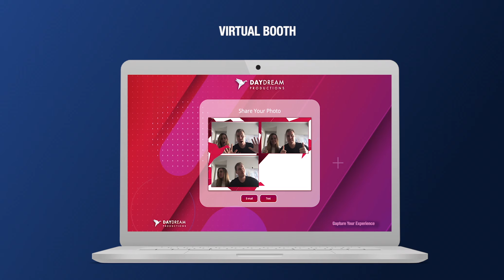Virtual Event Experience: Virtual Photo Booth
Planning a virtual event? Here is one of the best ideas for your virtual event. A virtual photo booth experience! Our virtual photo experience can be totally customized to match your event / party theme and message. Get more info for your virtual event now